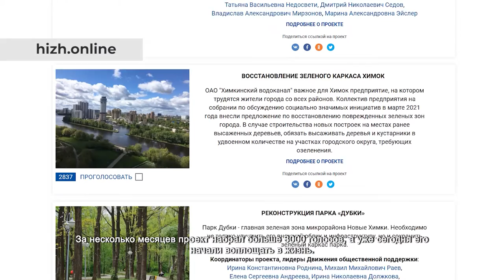Больше 3000 химчан проголосовали за реконструкцию площадок детского сада №52. 27.07.2021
С инициативой реконструкции детских игровых площадок на территории детского сада №52 «Котёнок» в начале 2021 года вышли сотрудники трудового коллектива и родительская общественность детского сада. Лидеры Движения общественной поддержки «Химки – интересно жить!» идею поддержали, а инициатива была размещена на сайте голосования «hizh.online». За несколько месяцев проект набрал больше 3000 голосов, а уже сегодня его начали воплощать в жизнь.